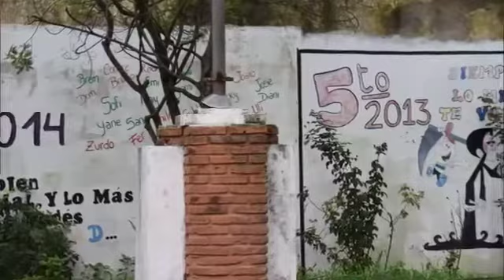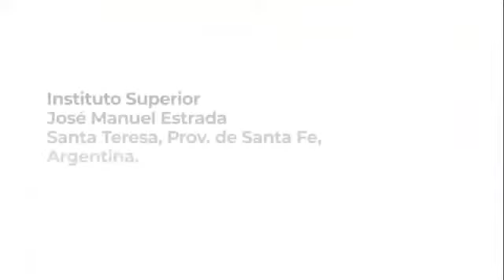Movimiento Secundarias que transforman ISPI 9073